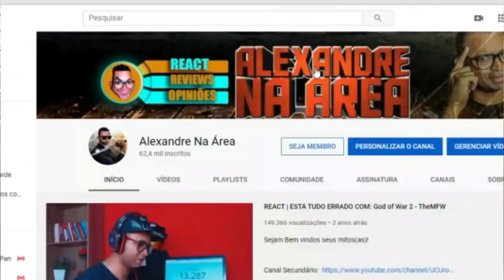A PIADA QUE A NINTENDO SE TORNOU COM O SWITCH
Configurações do meu PC:

Processador: fx 8320e
Mobo: Ga970 USB3
GPU: gtx 750 ti 2gb gddr5